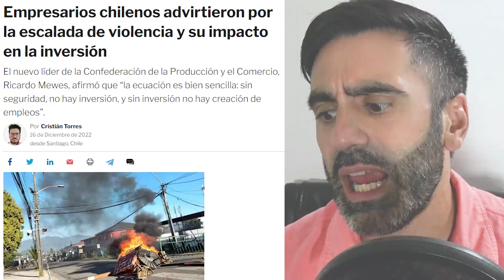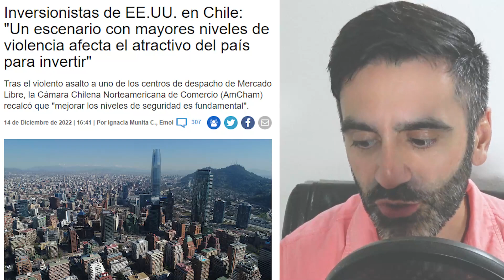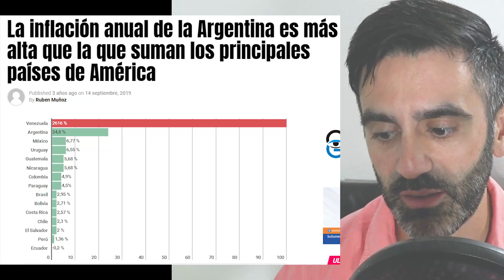DESTRUCCIÓN CHILE: BORIC, MIEDO EMPRESAS INVERSIÓN, VIOLENCIA, INFLACIÓN COMO ARGENTINA Y VENEZUELA